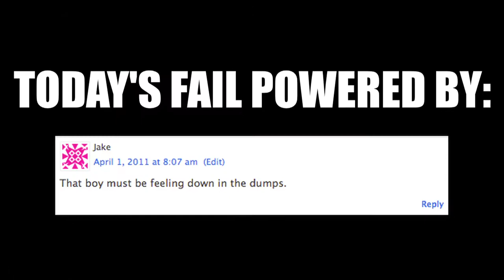Dumpster Parkour FAIL